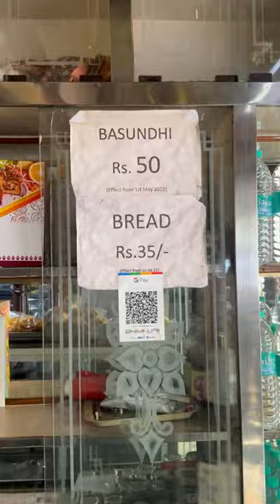90 years Old Famous Ramakrishna Bakery 😍in Tirupati ❤️ Basundi 😋